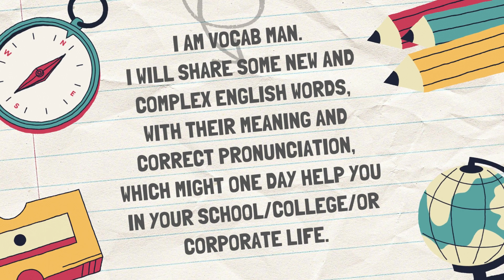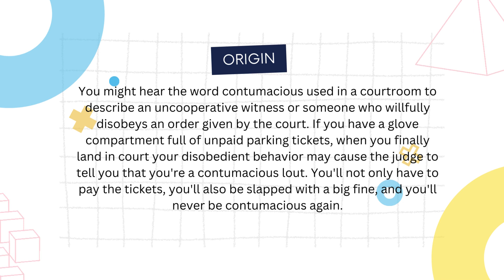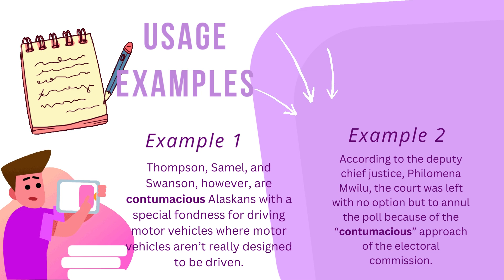Improve Your English Vocabulary In Less Than 2 Minutes! Day 329